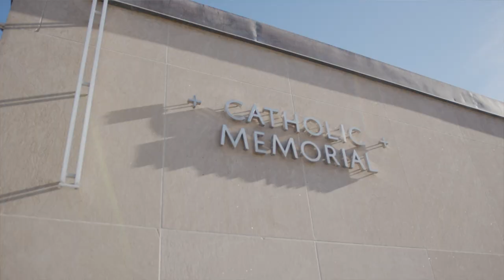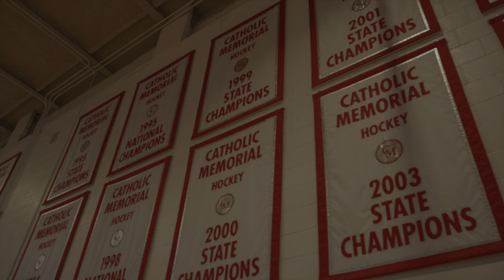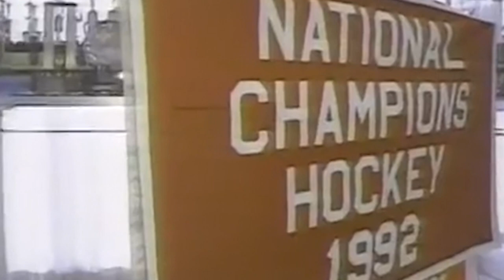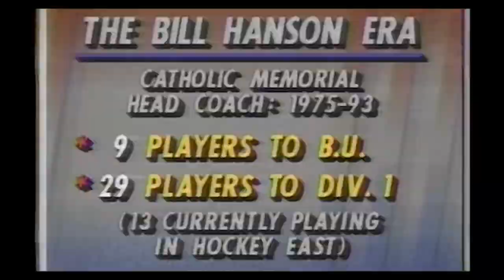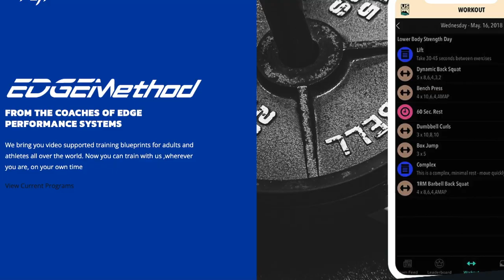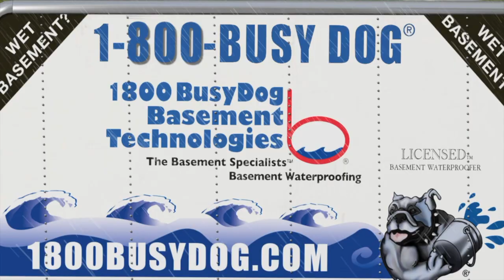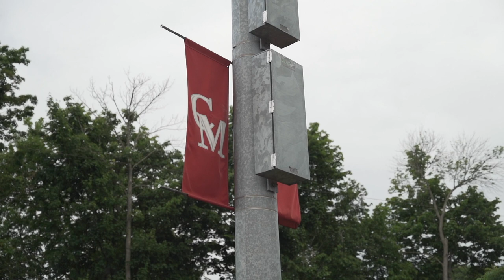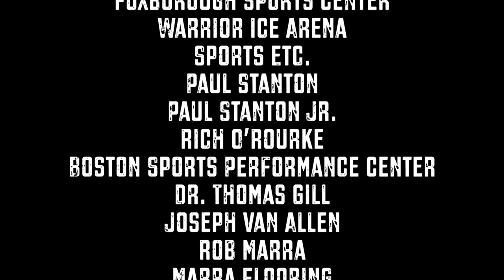Catholic Memorial Hockey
"Hockey Night In New England" airs every Saturday on NBC Sports Boston at 5:30 PM.

Executive Producer and Host - Joel Idelson (@hockeyhost24) with Jack Skelley (@jackskelley)